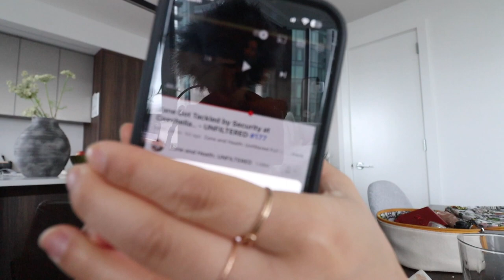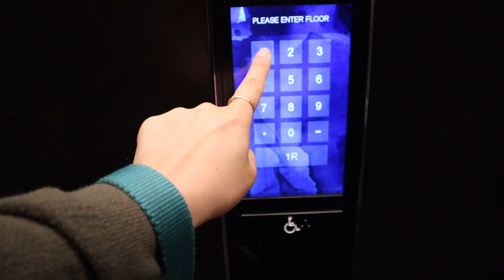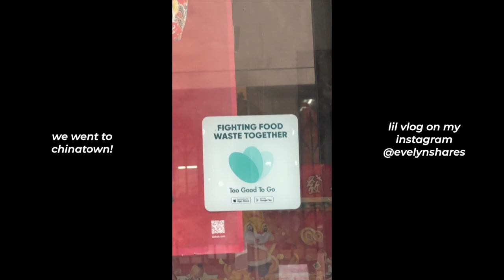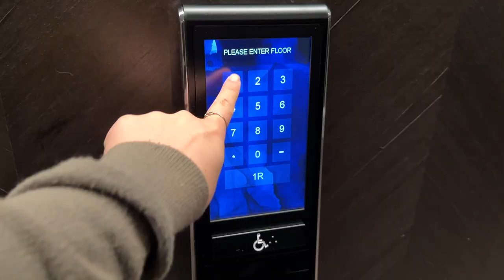a day working in big tech 👩🏻‍💻 in san francisco 🌁 | living alone at 24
life vlog! come along with me as we spend a day living alone in a high-rise apartment in san francisco. today's a fun one - we've got a pup for the day! come join me in the office and at home, it's a fun, average day in the life of a product manager.

I'm a 24 year old product manager working in tech, based out of SF. I grew up in Orange County and recently graduated across the Bay over at uc berkeley (go bEARS!) and started this channel to share more about the product management opportunity for new grads. Over time, this channel has evolved into a place for me to "share" a look into my life holistically - so you can expect tons of vlogs, trader joe's food reviews, travel content, etc.

jay
bake a pie
animal friends
picnic